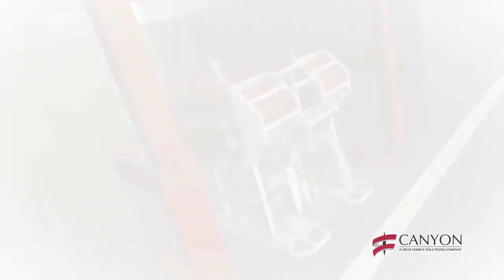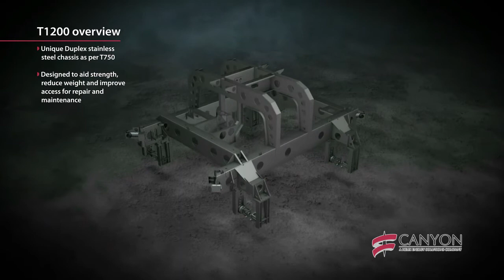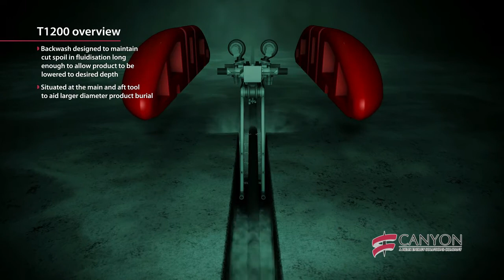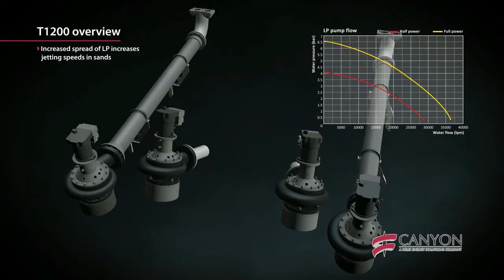Helix ESG/Canyon Offshore: T1200 trencher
Deployment and operations of Canyon Offshore's T1200 trencher featuring pipeline trenching theory.